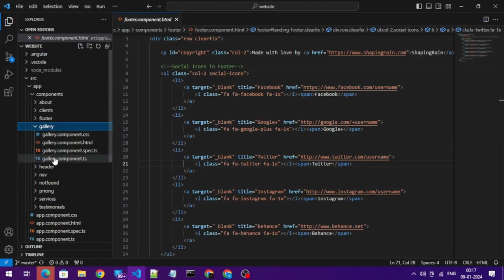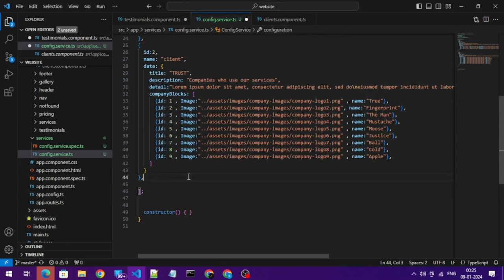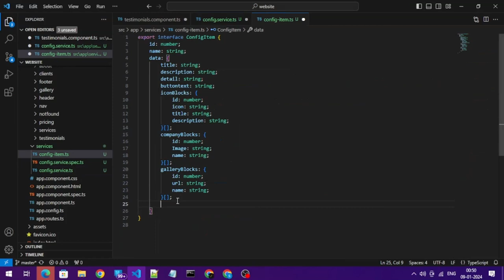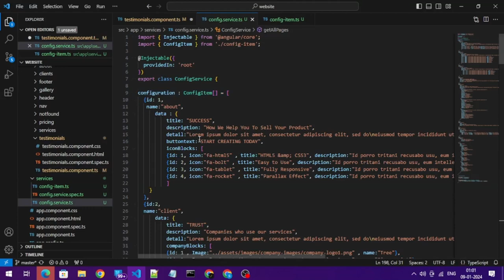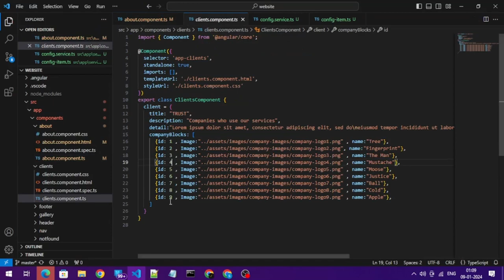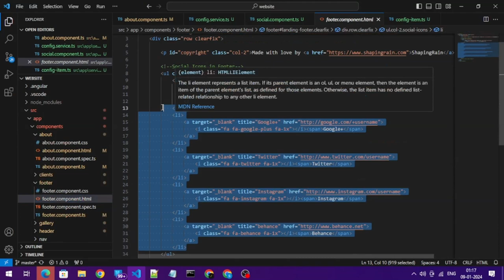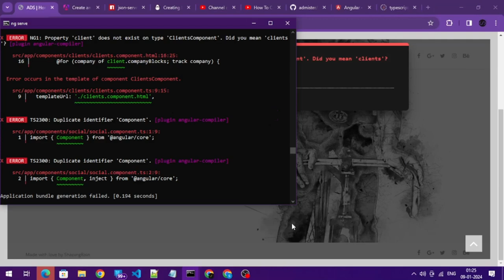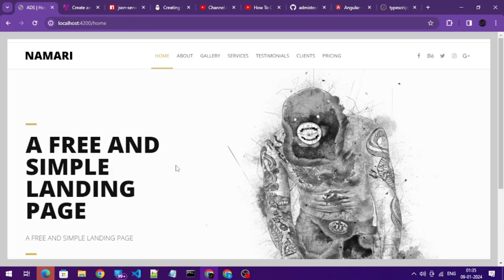Create your new website using Angular 17 - Part 4 --Create service and Interface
How to Create a Website Using HTML and Angular 17
Ready to build a powerful website? In this tutorial, we'll show you how to create a website using the perfect blend of HTML and Angular. Follow along as we combine the simplicity of HTML with the dynamic capabilities of Angular to craft a responsive and user-friendly website.

📂 Topics:
 - Introduction to Angular web development
 - Setting up your Angular project
 - Creating components and services
 - Routing in Angular
 - Data binding and dynamic content
 - Form handling and validation
 - Optimizing for performance
 - Final thoughts and next steps

👨‍💻 Who should tune in?

Developers eager to stay at the forefront of web development with Angular 17.
Newcomers seeking a hands-on guide to building modern, powerful Angular applications.
Tech enthusiasts keen on exploring the latest innovations in web development.

👉 Ready to code on the cutting edge? Hit play and let's shape the future together! 🌟🚀